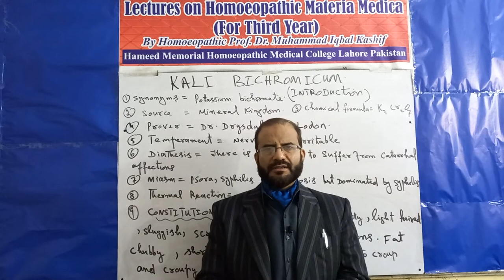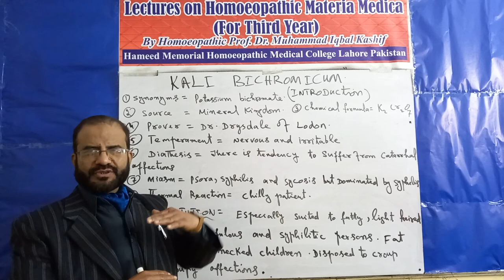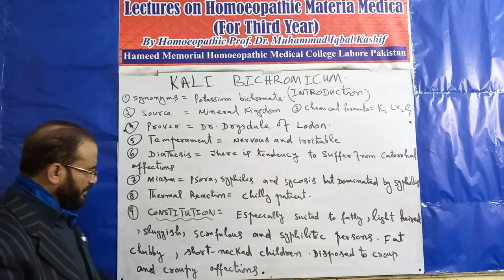Homoeopathic materia medica lectures (3rd year DHMS)Kali Bichromicum۔۔Introduction